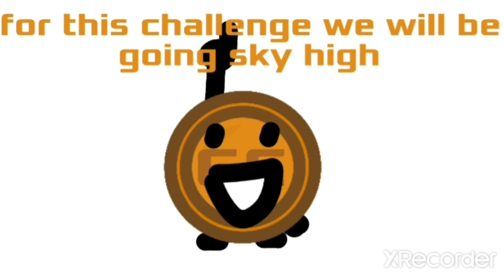The Generic Object Show Again 8: Troubling Heights!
sky high shenanigans!!
Inspired by BFDI and Worst Objects